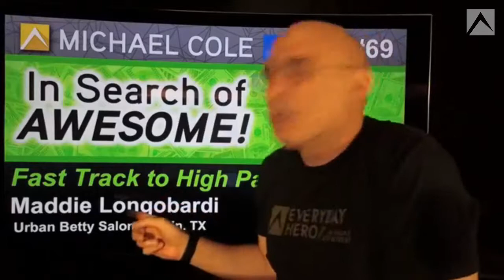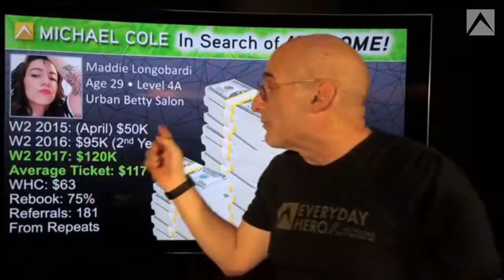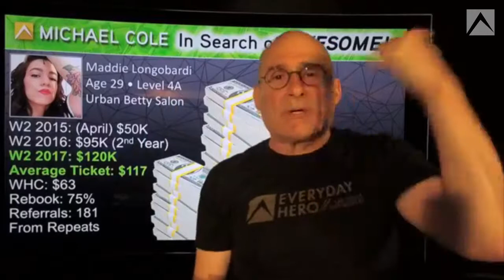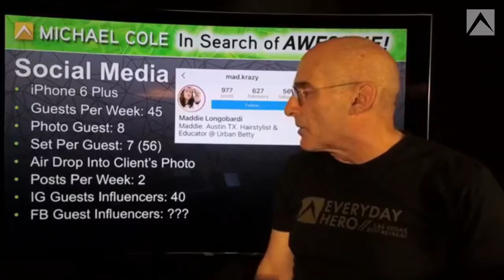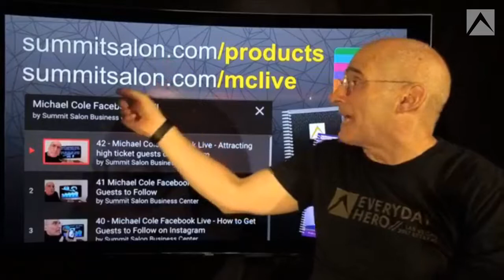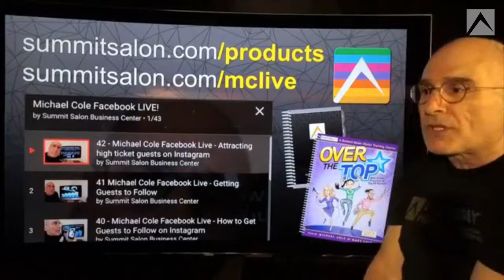Michael Cole Facebook Live #69: Maddie Longobardi – Fast Track to High Pay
Maddie Longobardi moved from Chicago and started from scratch at Urban Betty in Austin, Texas. Three years later she is looking to clear $120,000! Her secret? Following the Summit Salon Systems to a "T" as in TRACKING, TRACKING, TRACKING. KaBOOM!